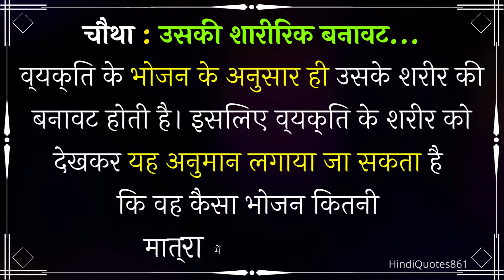Chanakyaniti P-13 | चार बातें जो | chanakyaniti Motivational HindiQuotes861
This channel will display the videos that will give you a New Life full of Motivation, inspiration and enthusiasm. It will show you the image of new life through motivational videos. Also you will receive extreme knowledge on new life and positivity. You will find Great Thoughts of Great People at one place.

This video "Chanakyaniti P-13 | चार बातें जो | chanakyaniti Motivational HindiQuotes861" will motivate you by the sayings of "Acharya Chanakya". This video will tell you how to be motivated through motivational speech.

Chanakya Niti will tell you Four things that will motivate you.
Chanakya Niti motivational quotes.
Know how Chanakya Niti motivates you.
Chanakya Niti for life lesson.
Chanakya Niti Motivational speech in hindi.
Chanakya Niti and gyan in hindi for success.
Motivational quotes by Chanakya Niti in hindi.
Motivational speech by Chanakya in hindi.
Life lesson by Chanakya in hindi.
Chanakya niti on housewife.